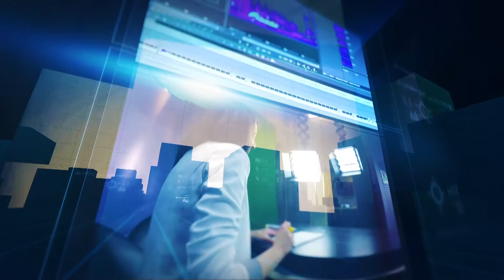2016.08.15 - TARNOBRZESKIE DOŻYNKI